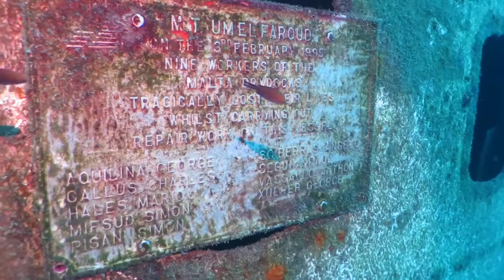Um-El-Faroud 28-10-2015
Videocompilatie van twee duiken naar het wrak van de Um-El-Faroud voor de kust van Malta op 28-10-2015.
Gids: George Brooks van Buddies Divecove.